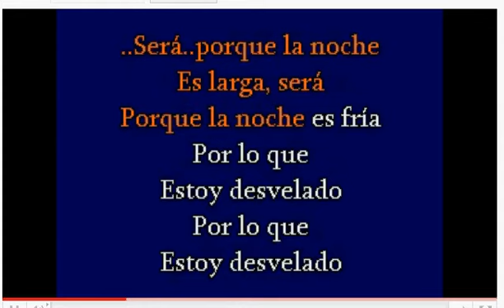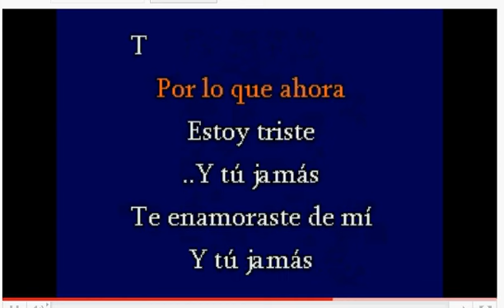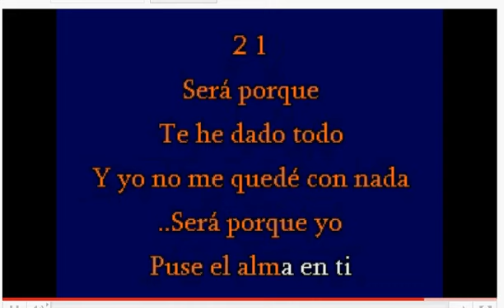SERA JOSE JOSE